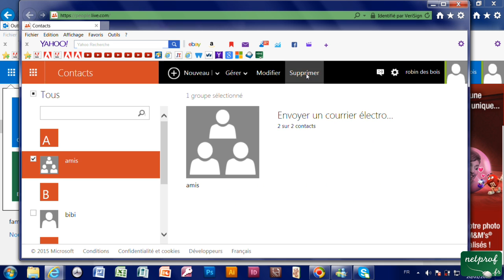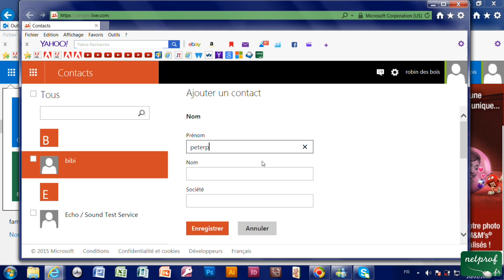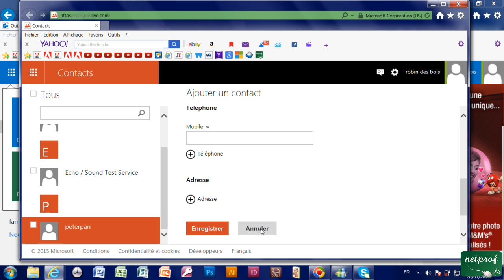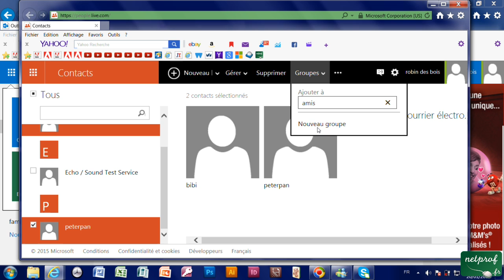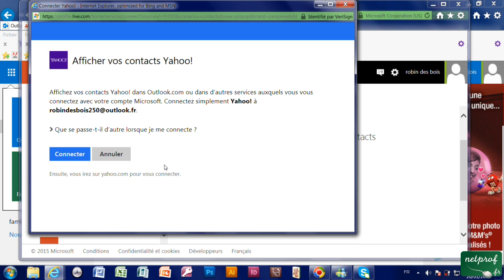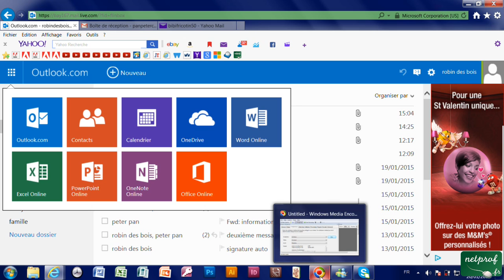4j - Cérer des contacts, groupe de contact sur Outlook msn